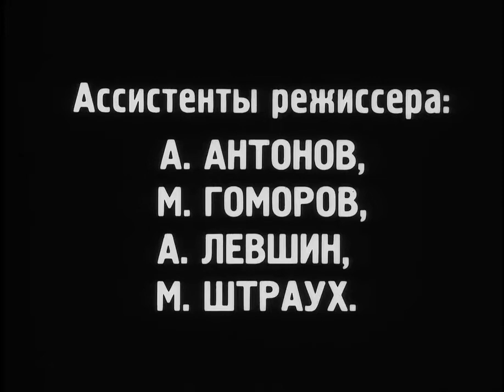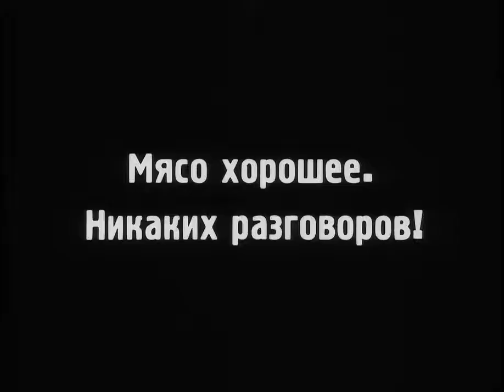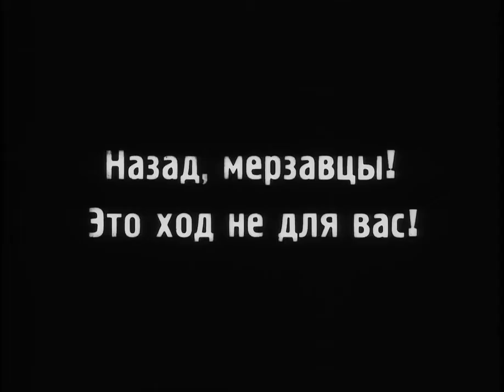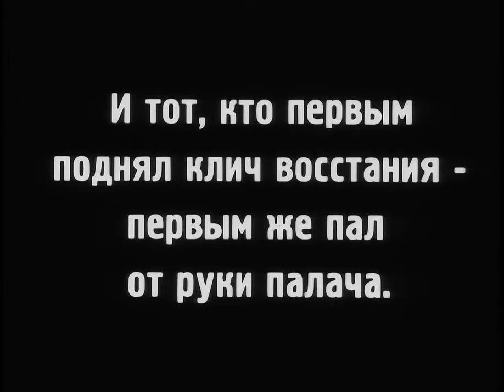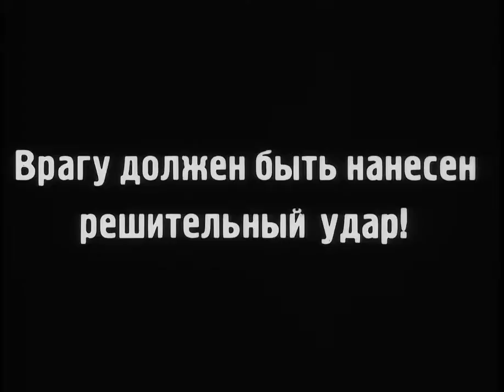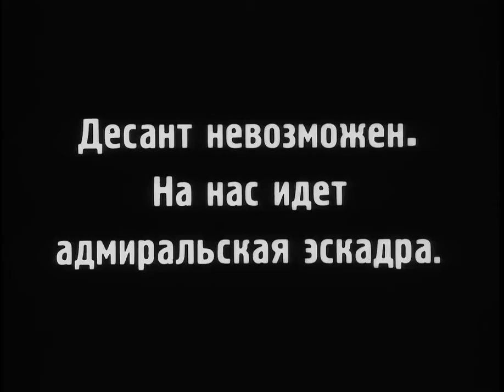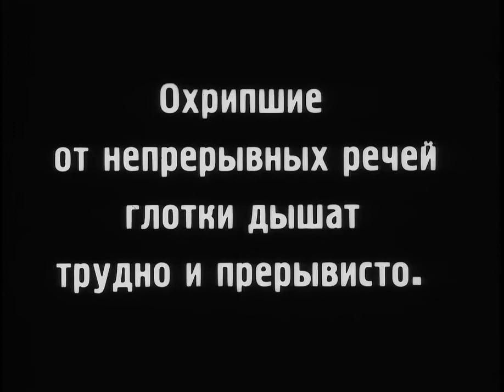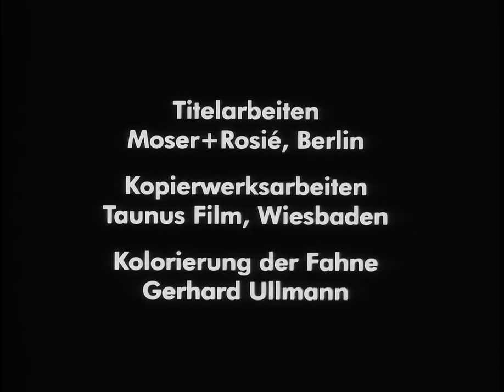Battleship Potemkin - Sergei Eisenstein (1925) (English Subtitles)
Battleship Potemkin - Sergei Eisenstein (1925)
El Acorazado Potemkin - Sergei Eisenstein (1925)
Bronenosets Potemkin - Sergei Eisenstein (1925)